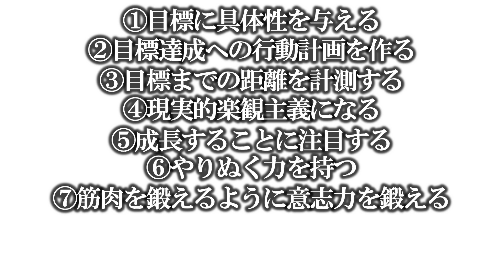「やり抜く人の9つの習慣」をゲームに活かしてみた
やる気じゃないんよな。

タイトル：やり抜く人の9つの習慣
著者：ハイディ・グラント・ハルバーソン

【自己紹介】
ささき
・格ゲーマー
・読書好きのリーマン
・格ゲー話担当
・健康オタク

㍉ちゃん
・格ゲーニャー
・鶏むね肉好きのアビシニアン
・エンディング担当
・運動オタク